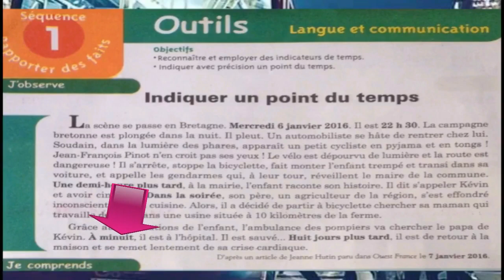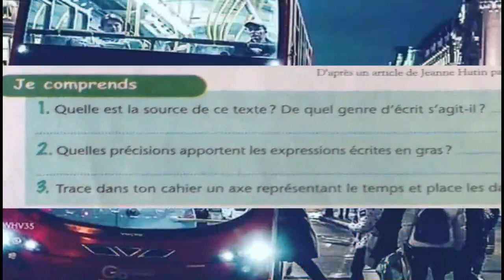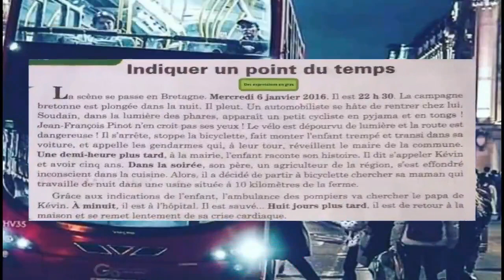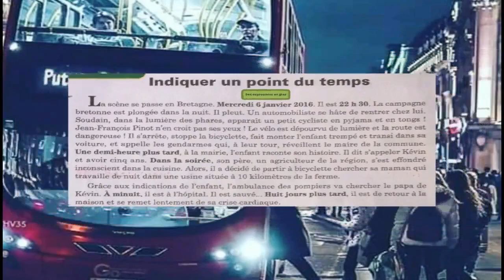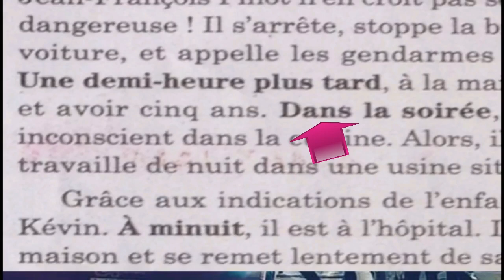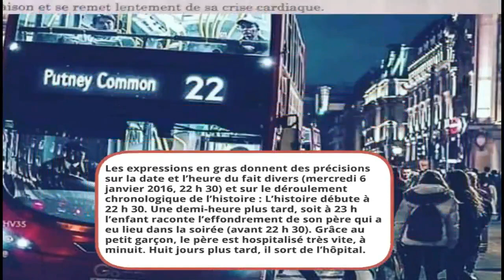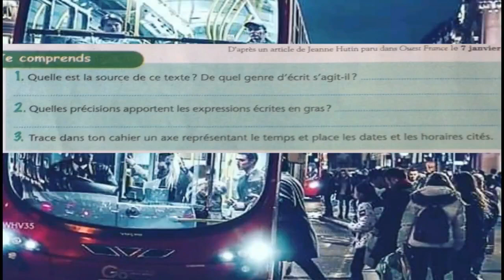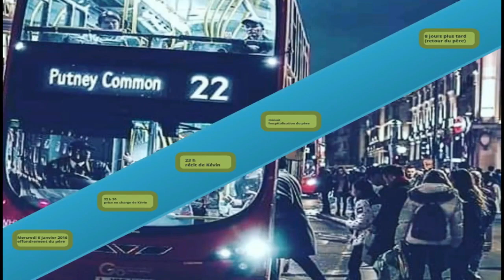Français 1ère an. collège, indiquer un point du temps 2